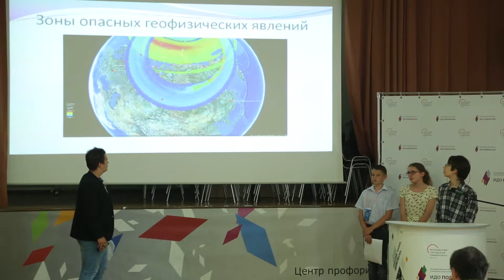Центр проектного творчества "Старт-ПРО"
Стартовая площадка для выбора любимой профессии и реализации самых смелых проектов. Наш лабораторно-технологический комплекс имеет все необходимые ресурсы: лаборатории и мастерские, оснащенные современным оборудованием, и партнерские связи с представителями бизнеса и научными институтами.